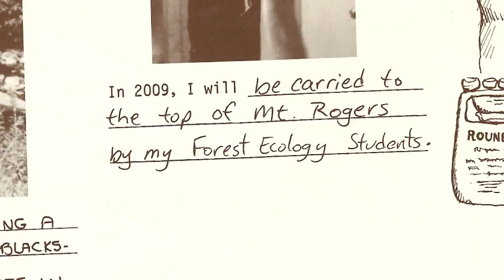Celebrating 25 Years — College of Natural Resources and Environment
A short history of the College of Natural Resources and Environment at Virginia Tech and where the college is headed.